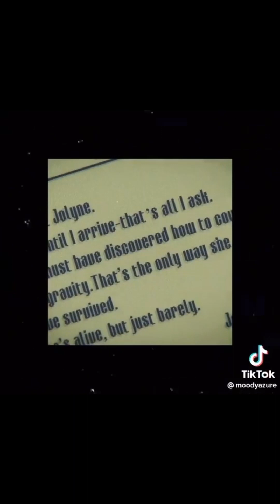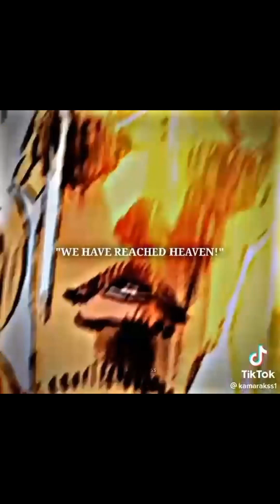🌺Jojo edits! 🌺 (ty for 30 subs! 🌹)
these tiktoks are not mine I hope you enjoy buon giorno!